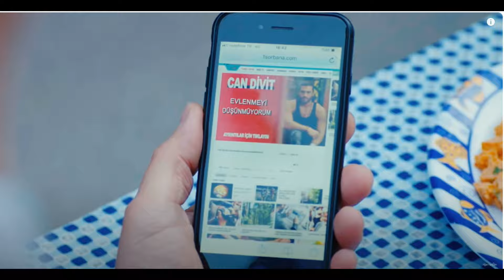une vie revee episode 115 et 116 Osman quitte la ville /leila annonce sa rupture à ses parents